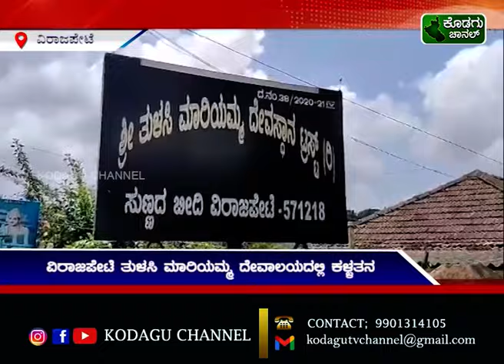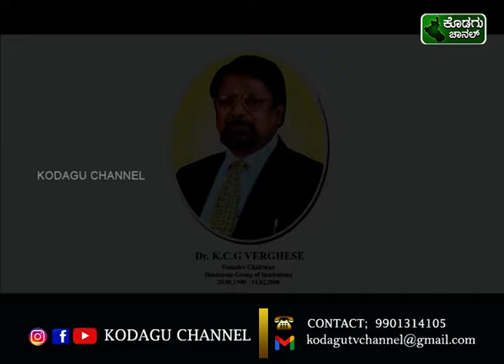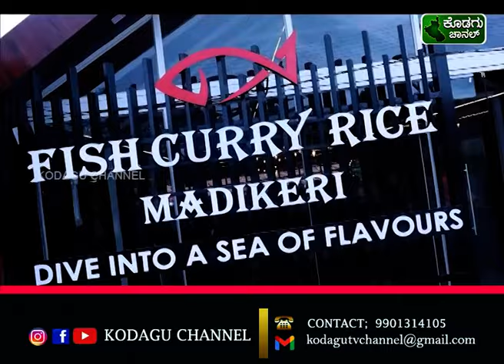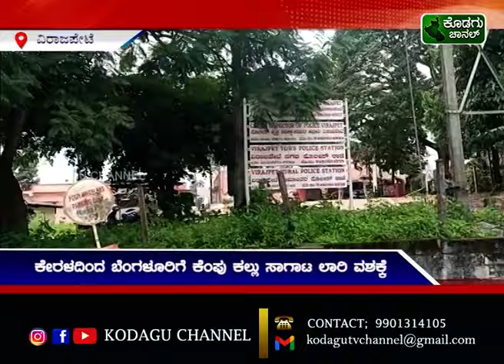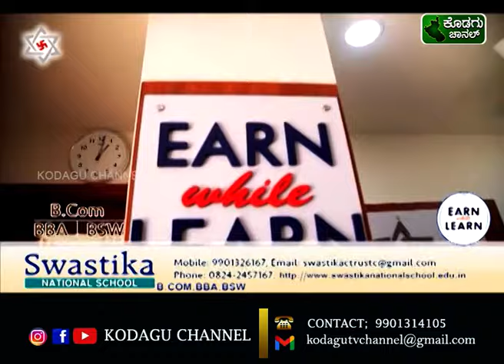KODAGU CHANNEL || NEWS 12 - 08 - 2023